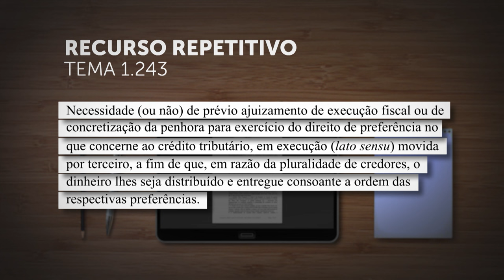STJ definirá em repetitivo se preferência ao crédito tributário exige execução fiscal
A Corte Especial do Superior Tribunal de Justiça (STJ) afetou os Recursos Especiais 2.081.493, 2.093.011 e 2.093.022, de relatoria do ministro Mauro Campbell Marques, para julgamento pelo rito dos repetitivos.
A controvérsia, cadastrada como Tema 1.243 na base de dados do STJ, refere-se à "necessidade (ou não) de prévio ajuizamento de execução fiscal ou de concretização da penhora para exercício do direito de preferência no que concerne ao crédito tributário, em execução (lato sensu) movida por terceiro, a fim de que, em razão da pluralidade de credores, o dinheiro lhes seja distribuído e entregue consoante a ordem das respectivas preferências".
REsp 2081493
REsp 2093011
REsp 2093022